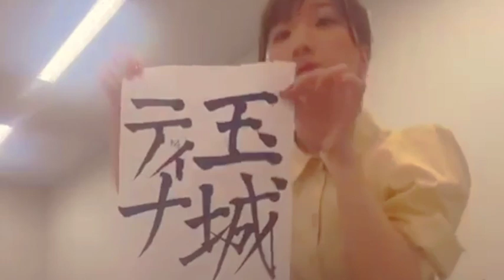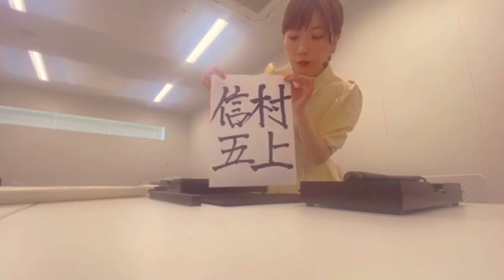Peit ka sap kyrpang kane ka Briew baka nang ban leh tang da i soh Shkor jong ka